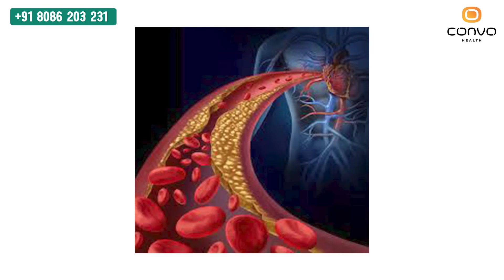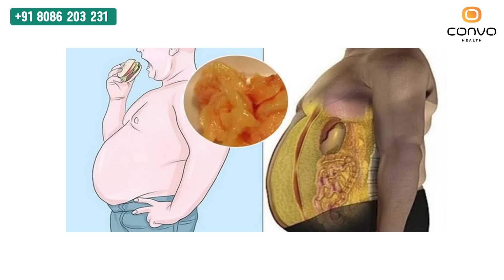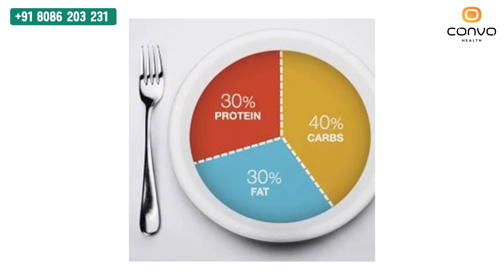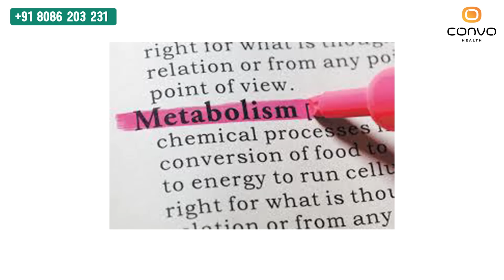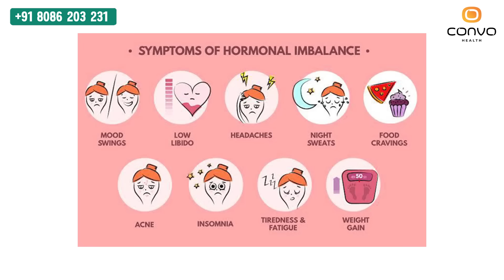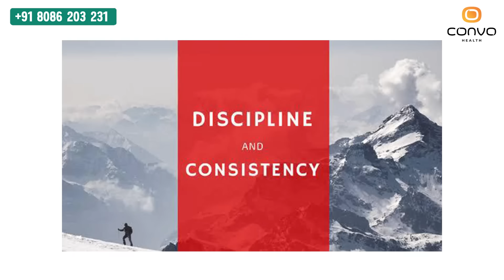തടിയും കൊഴുപ്പും കുറയാത്തതിന്റെ 5 കാരണങ്ങൾ 40 കിലോ കുറക്കാം | kudavayar kurakkan malayalam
സംശയങ്ങൾക്കും താഴെ കാണുന്ന നമ്പറിൽ ബന്ധപ്പെടുക